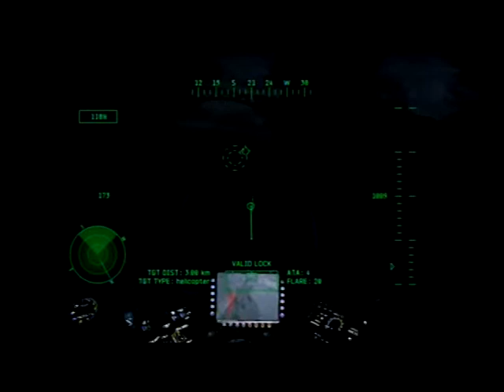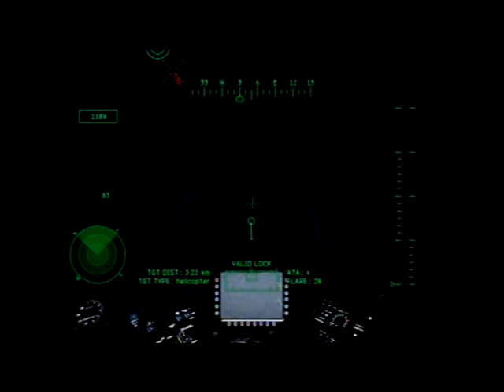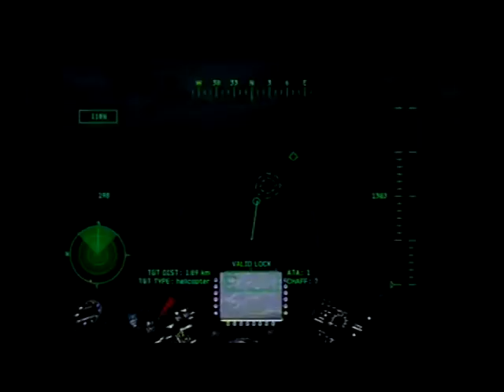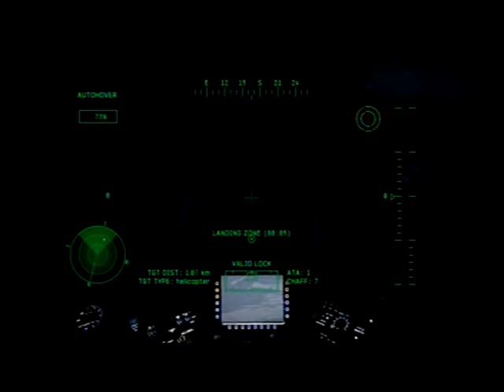APACHE AIR ASSAULT - FREE FLIGHT NIGHT ASSAULT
COPYRIGHTS:
- ACTIVISION 2010
- RAG'N'BONE MAN 2016